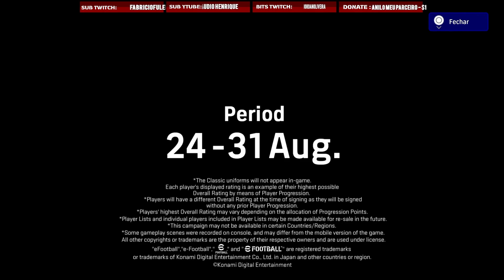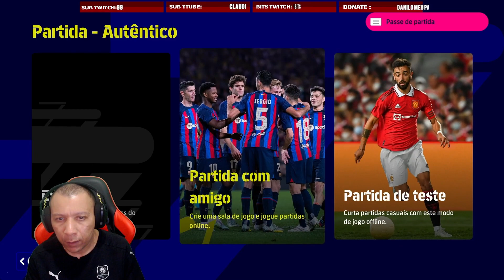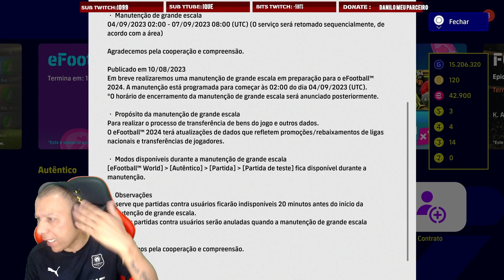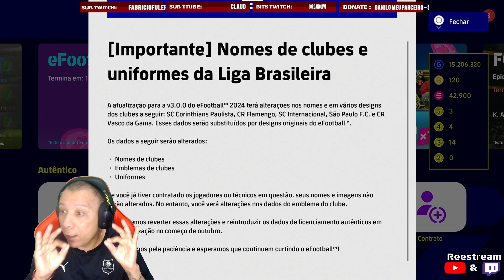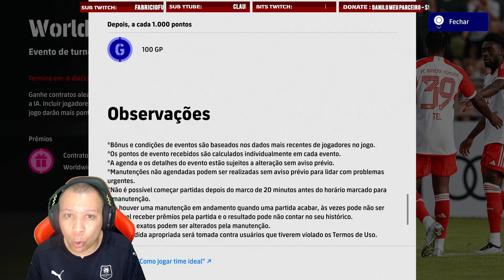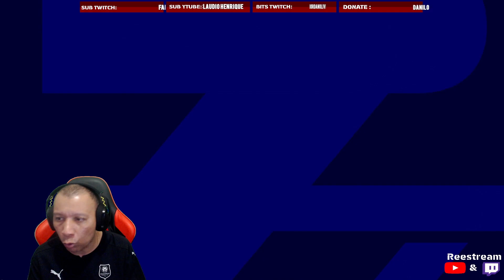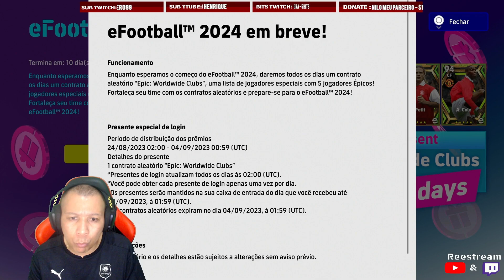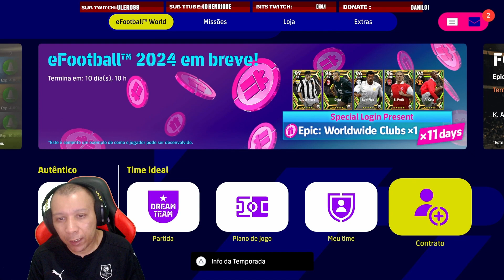eFootball2023 | Resumão da ATUALIZAÇÃO SEMANAL 24/08/2023!